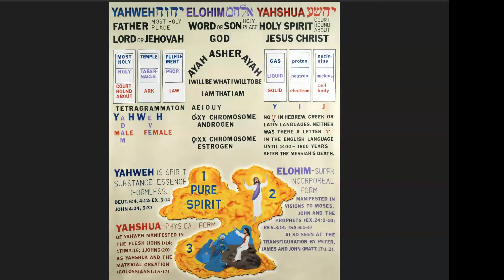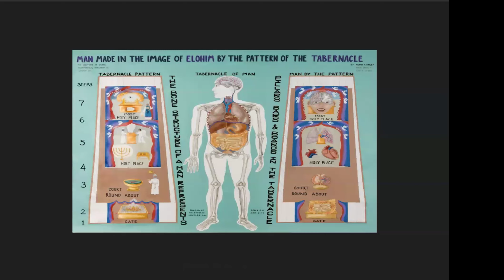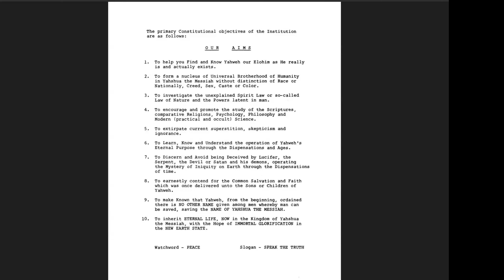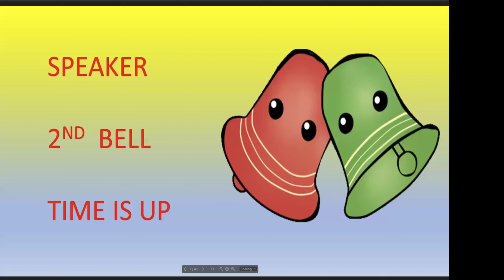May 29, 2024 How Angels Interact & Operate in Yahweh's Purpose